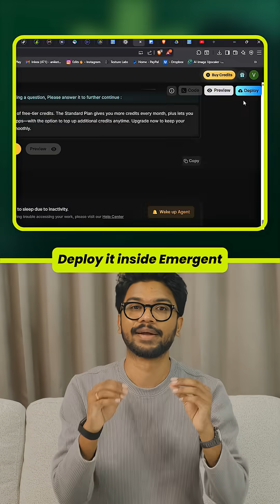He makes over ₹12 lakh/month with two AI tools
In this masterclass, you'll get:

✅ Hands-on training with real-world AI use cases
✅ 5-Step Advanced Prompting Framework
✅ Bonuses worth Rs 20000
✅ AI Business Models that can 6x your income in just 3 months (Proven strategies)
✅ Become a certified AI & ChatGPT expert

P.S. It’s 100% FREE! 🚀